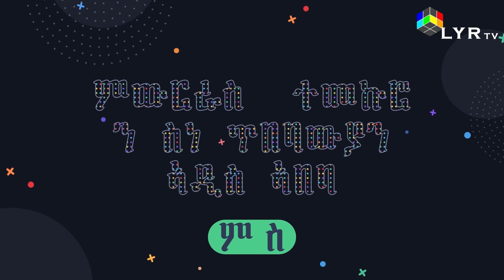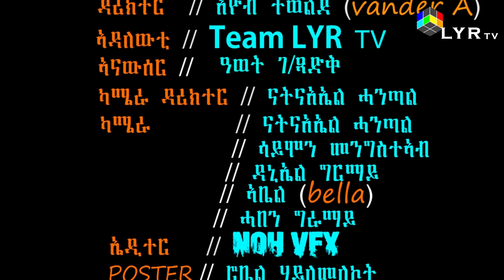New eritrean 2021#መደብ መድረክ-ምዉርራስ vs award's legend artist#rigat-tekle part 2 by#awet-gebrexadik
Love your refugee Welcome to LYR TV Music Channel. We are very proud to present to you Eritrean and  Ethiopian music.We will continue to deliver an amazing and quality Eritrean and Ethiopian music industry to you.
Thank you for contacting LYR TV! Please let us know how we can help you.

ኣብ telegram
LYR TV
ኣብ Facebook
yoniroki
ኣብ Instagram @official yoniroki
ኣብ Imeil